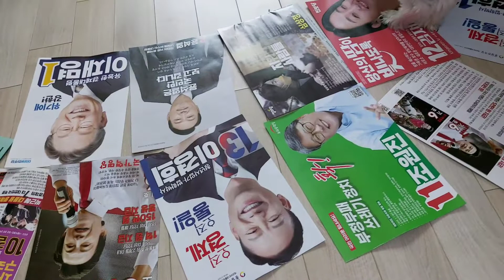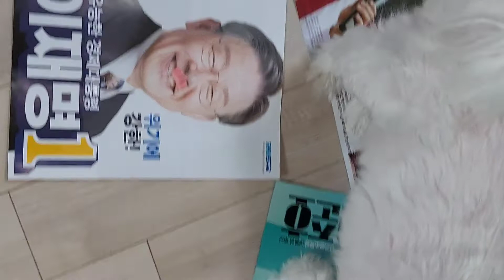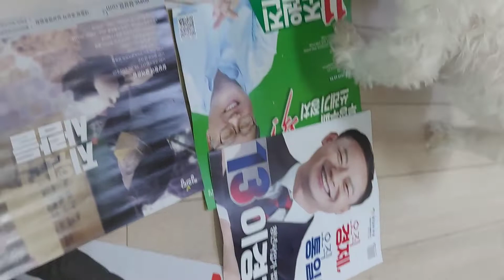Tomorrow's Choice for the President of the Republic of Korea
내일 대한민국 대통령을 위한 선택